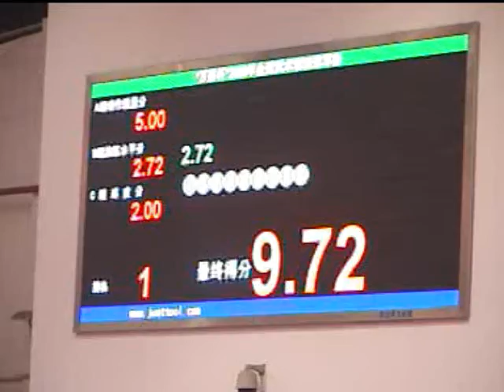Men's Gun Shu Score 9.48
2007 China Wushu Championship Men's Gun Shu